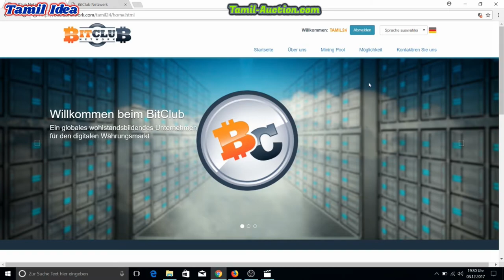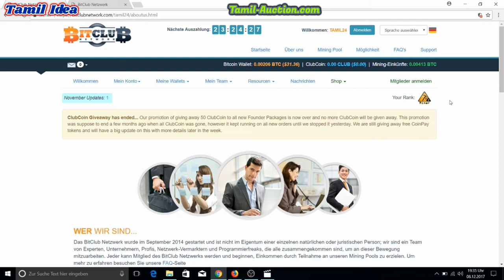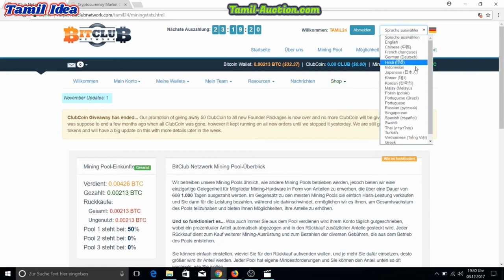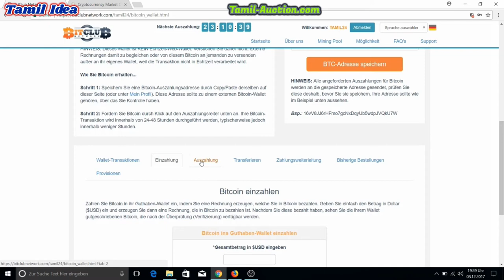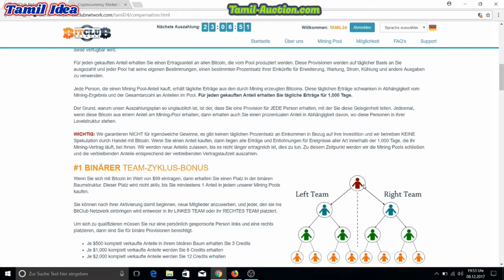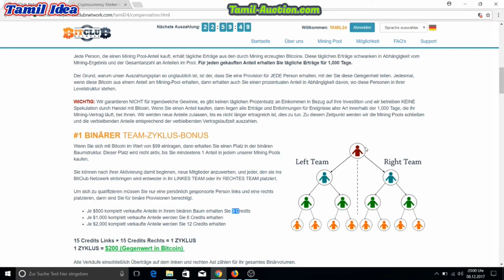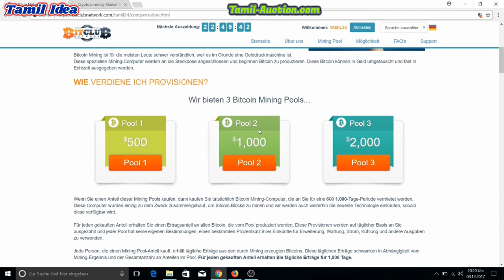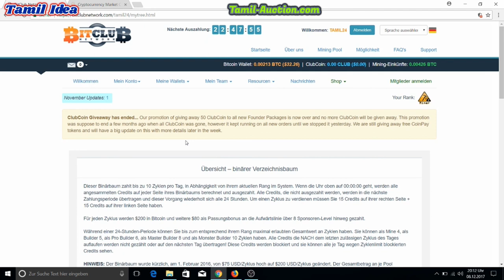Earn money bitclub network |Bitclub network Tamil |Bitclub network mining |Tamilidea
இனியாவது கண்ணை திறவுங்கள் ,,பேப்பர் காசுக்கு மூடு விழா கிட்டுகிறது
பணம் சம்பாதிக்க வேண்டுமா?
Bitcoin  ஊடாக அதிக பணம் சம்பாதிக்கலாம் தாமதமின்றி உடனே இணையுங்கள்.

***On this channel I will talk about many different topics.***

My videos aim to educate people about different topics and sometimes explain how certain products works.

I Hope you enjoy your visit.

1CcBo7n7gCk6AhsJoRwMaM3nxU7P3PD3ai

0xD0e57f9cfAb5763af4B207492EbF9A1495ac6a82